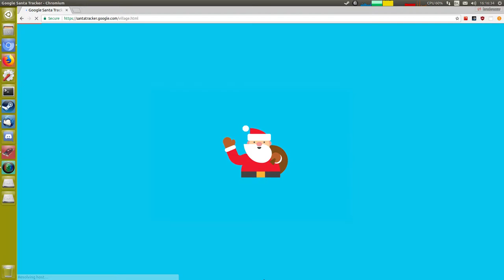Google Santa Tracker 7th December 2017